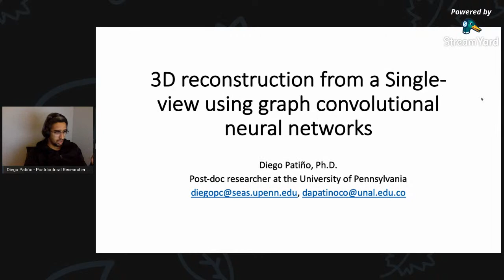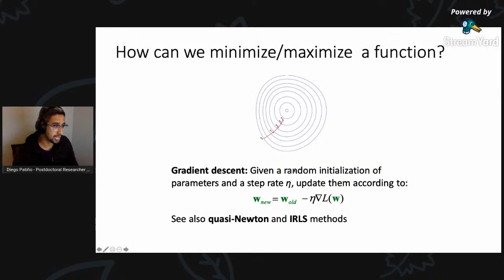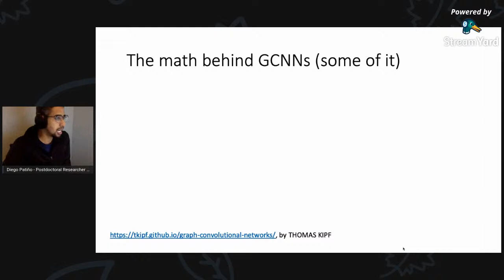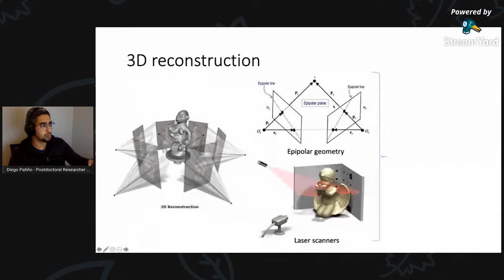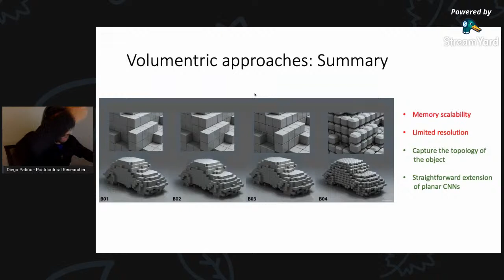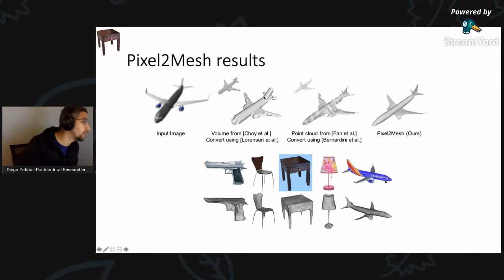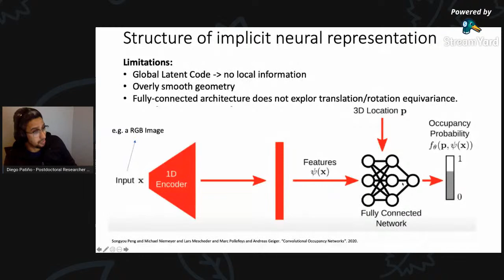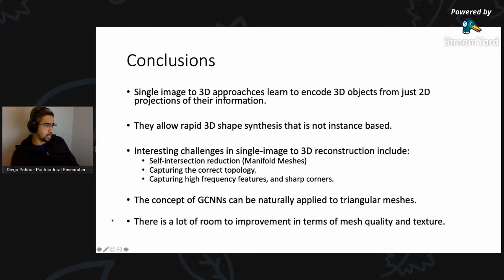Reconstrucción 3D a partir de una imagen con redes convolucionales